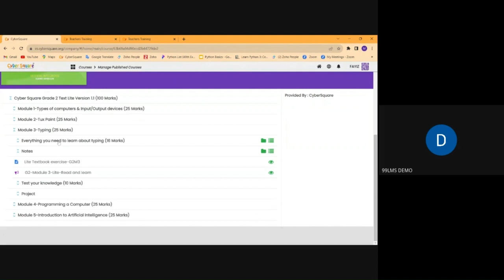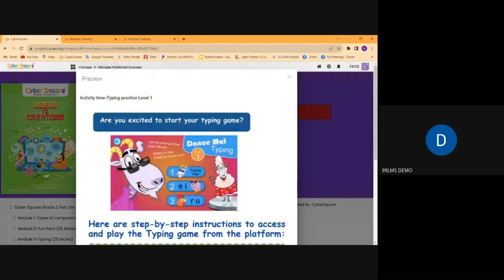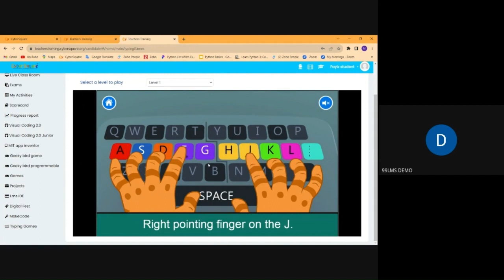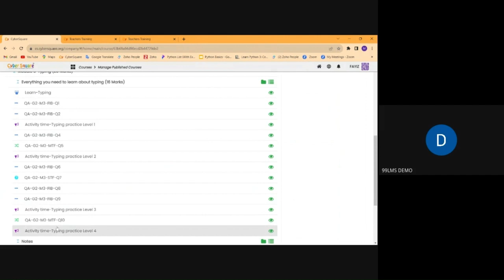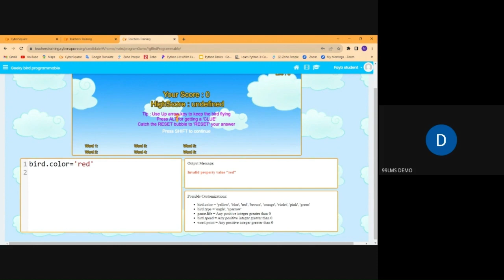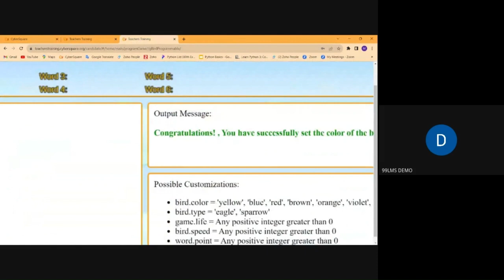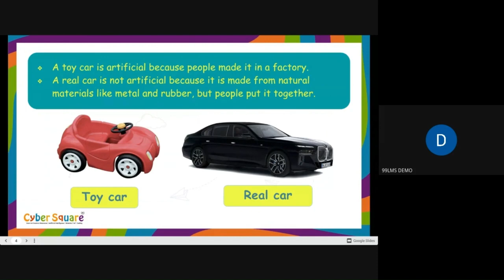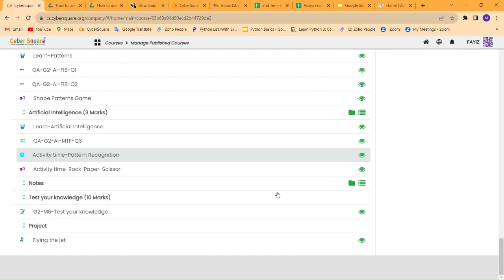Grade 2 Lite Ver 1.1 (All Modules) - Cyber Square CBSE textbook training for Teachers (Malayalam)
Unlocking Potential: Grade 2 Teacher Training on Cyber Square Computer science textbook Lite V 1.1
Welcome to an enriching teacher training session for Grade 2 educators! In this video, we dive into Cybersquare Computer Science text book ‘Users to Creators’ Lite Version 1.1, covering essential topics such as Types of Computers, Input/Output Devices, Tux Paint, Typing, Programming a Computer, and an engaging Introduction to Artificial Intelligence.

Get ready to empower your students with the knowledge and skills they need in today's digital age. Whether you're a seasoned educator or new to the world of computer science, this comprehensive training will equip you with the tools to inspire and educate the next generation of tech-savvy learners.

From understanding the basics of computer types to exploring creative possibilities with Tux Paint, enhancing typing skills, venturing into programming, and glimpsing the exciting realm of Artificial Intelligence, this training has you covered.
Join us on this educational journey, and let's prepare our young learners for a future filled with digital innovation and endless opportunities. Together, we're shaping the future of education!